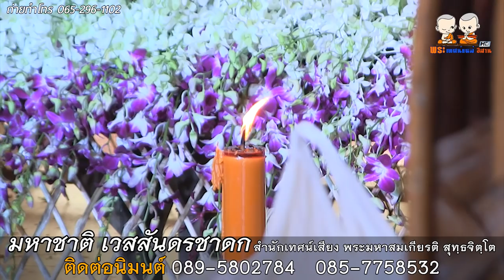มหาชาติ | กัณฑ์ชูชก,จุลพน,มหาพน,กุมาร,มัทรี,นครกัณฑ์ | สำนักเทศน์เสียง พระมหาสมเกียรติ สุทฺธจิตฺโต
⭕️Live : เทศน์แหล่มหาชาติ
🙏 : สำนักเทศน์เสียง พระมหาสมเกียรติ สุทฺธจิตฺโต